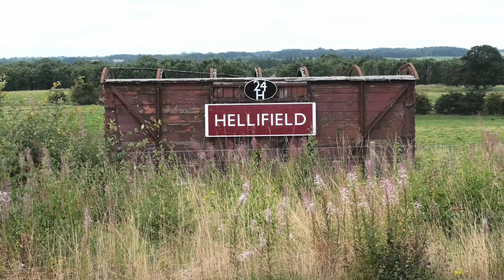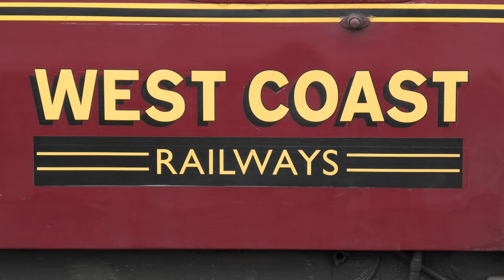45562 Alberta Hauling The Dalesman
Filmed on 31st August 2021.

West Coast Railways' The Dalesman steam special was out and about today. On this occasion train 1Z52 was travelling from Lancaster to Carlisle. Its outward journey was via Preston, Blackburn, Clitheroe, Hellifield and the Settle and Carlisle Railway.

After a few hours at Carlisle train, now running as 1Z54, took the reverse journey to Lancaster.

Steam locomotive 45562 Alberta took charge of the 12 coaches for the entire journey. This particular locomotive has a bit of a split personality, being made of components cannibalised from classmates 45699 Galatea and 45627 Sierra Leone. If you watch carefully you will see the locomotive displays two different numbers as a result.

We begin at seemingly my second home, Hellifield. The train draws in to the down goods loop, where it sits for 40 minutes or so for timetabling reasons. A crew member also heads off the Shed 24H to collect lunch for everyone on the footplate. There were a few other spectators nearby to my camera, which accounts for the background chatting, violent sneeze and mobile phone alert!

I repositioned to Blea Moor, where I hoped to catch Alberta sweeping past the signal box and over the iconic Batty Moss (AKA Ribblehead) Viaduct.

Unfortunately on my arrival the wind was blowing too much, so I decided to move lineside which was a bit more sheltered, but meant the viaduct was out of shot. In typical fashion, me having already been on the moor for the last three hours, it decided to rain ten minutes before The Dalesman was due!

Network Rail's orange army were busily working at the signal box, where they were installing a new septic tank.